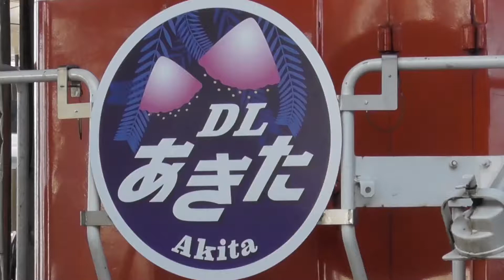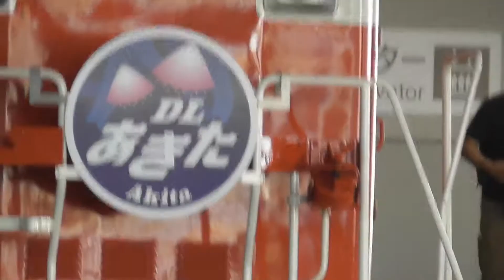‪『DE10-1759＋DE10-1187・快速 DLあきた号[9821レ]』2017/6/24(JR羽越本線・秋田駅)‬ Panasonic HC-W570M-T